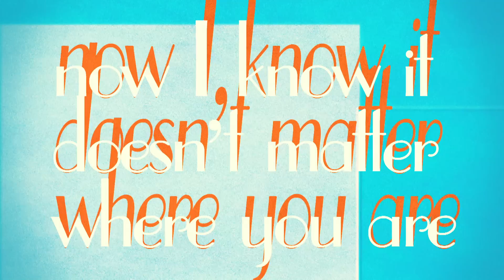BENI 「海の声」(Lyric) from COVER ALBUM「COVERS THE CITY」 2017.9.13 RELEASE!!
BENI
COVER ALBUM
「COVERS THE CITY」
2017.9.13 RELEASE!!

約4年振り!!
累計100万枚を超える
BENIの大ヒット英語詞カバーアルバムシリーズ「COVERS」の新作は
2010年以降に大ヒットした男性ボーカル楽曲を
”CITY POP”にアレンジした全12曲を収録!!

●初回限定盤(CD+DVD) UMCK-9924 ￥3,980(税込)
●通常盤(CD only) UMCK-1583 ￥2,980(税込)

【CD収録曲】
●「海の声」(桐谷健太)
●「家族になろうよ」(福山雅治)
●「恋音と雨空」(AAA)
●「新宝島」(サカナクション)
●「ずっと好きだった」(斉藤和義)
●「R.Y.U.S.E.I.」(三代目 J Soul Brothers from EXILE TRIBE)
他…全12曲収録
※収録順未定・50音順

MUSIC VIDEOや撮り下ろし映像などを収録予定！
※決定次第発表させて頂きます。

●LINE @BENI